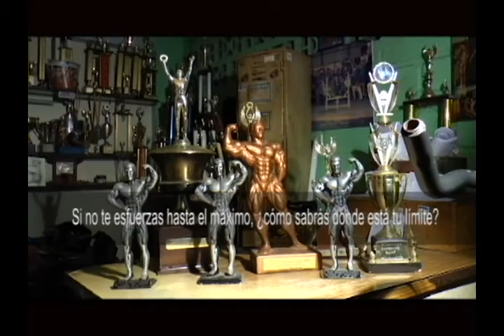ROLANDO ROMERO:"ENVEJECEMOS NO CUANDO SE NOS ARRUGA LA PIEL,SINO CUANDO SE ARRUGAN NUESTROS SUEÑOS"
Rolando Romero es un deportista persistente de sus objetivos y sueños,por sus manos han pasando gran cantidad de atletas que han representado al País.Hoy a pesar  de su edad  continua entrenando demostrando que el ejercicio lo mantiene estable en cada una de sus actividades...